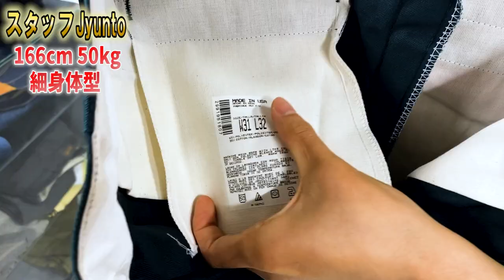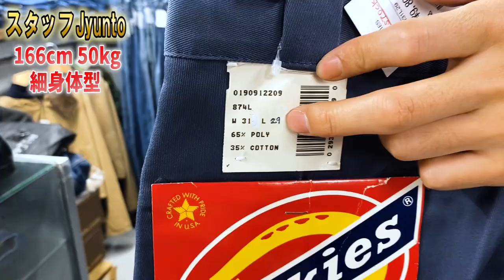【 ベルベルジン web store！超スペシャル エルエルビーン後付けパーカ・501xxギャラ入り初期・チャンピオン ランタグT・リバースウィーブ他Tシャツ 半袖シャツ等多数】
ベルベルジン 渋谷PARCO店
 店長・池谷のYouTubeはコチラ ⬇︎

藤原 裕
なで肩